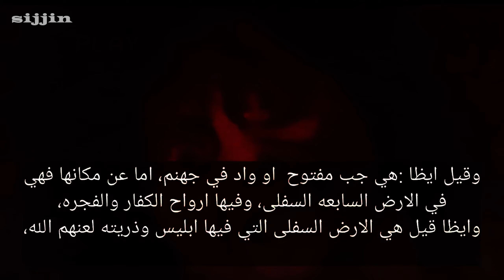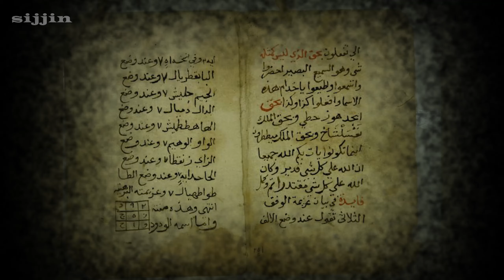🔴 تنبيه : إياك و الإقتراب أو مشاهدت هذا الفيلم سيجين ! SIJJIN 😱🔒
الحقيقية الكاملة حول أخطر فيلم سحر أسود «Sijjin»    تنبيه : إياك و الإقتراب أو مشاهدت هذا الفيلم سيجين  ! SIJJIN إياك و الإقتراب أو مشاهدت هذا الفيلم  ! SIJJIN عنداك تفرج في هاد الفيلم ! SIJJIN SIJJIN - 9 NOVEMBER DI BIOSKOPفيلم سيجين يحمل تعوزيذة حقيقية وسحر اسود اياك ان تشاهده في منزلك Sijjin - Official Trailer ملخص فيلم سجين حصريا مشاهدة فيلم سجين الاندنوسي sijjin بنت تستخدم السحر الأسود لتهديد زوجة ابن عمها فيلم رعب سجين Siccin مترجم فيلم سجين Sijjin 2024 | عاد لينتقم ويثير الرعب في المدرسة الإسلامية عادة لينتقم الحقيقية الكاملة حول أخطر فيلم سحر أسود «Sijjin» وعلاقته بالمسلمين والقرأن !  فيلم سحر أسود
فيلم الرعب سجين وعلاقته بالسحر الأسود "لا تشاهده" 🔞

سِجّين (بالتركية: Siccîn)‏ هو فيلم رعب تركي من إخراج ألبير ميستشي سنة 2014.